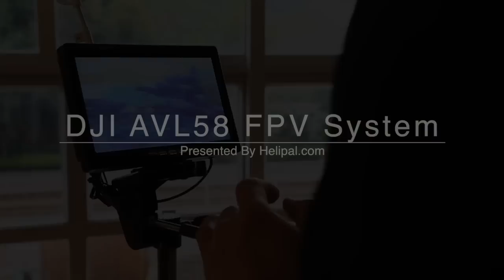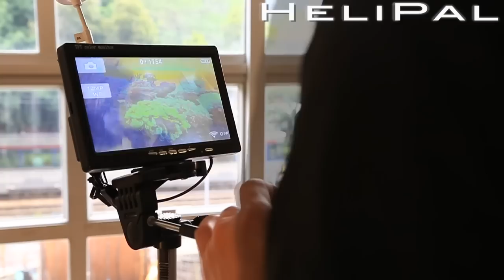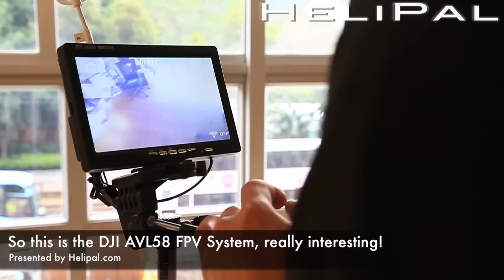HeliPal.com - DJI AVL58 FPV System (TX + RX + Antenna)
The Perfect FPV System for your drone - It's Reliable and GPS Safe!!
For a FPV system our requirement is simple, we want smooth and reliable video feeds on the monitor, that's all. However, it's easier said than done, when we look deeper into FPV System, we found a lot of problems, mostly about frequency jamming on Transmitter signal, GPS signal and the FPV signal, it's a pain to find the perfect solution. Finally we found this DJI AVL58 FPV System can do the job pretty well, it's a 500mw FPV system with stable transmission of radio frequency which means it will not jam GPS signal and Transmitter signal, effective range in open space is about 1000 meters, or 100-200m in city areas, this is more than enough for most people.

This system has a Transmitter and Receiver and a bunch of wires, those wires were made for Go Pro cameras and T-Join batteries. To get the system to work, you will need a Monitor, a Go Pro Hero Camera and Two 11.1V Li-PO Battery, and you need your own Tripod for the Monitor (Otherwise who will hold the camera for you?).

About the monitor, it should have a yellow video RCA connector (sometimes called phono connector or cinch connector) and it should take 12V power, so you can power up the Receiver Module and this Monitor with the same 11.1V Li-Po Battery. We have do something on the transmitter cable (soldered 3S balance plug and a white plug for camera), it should be best for most people.